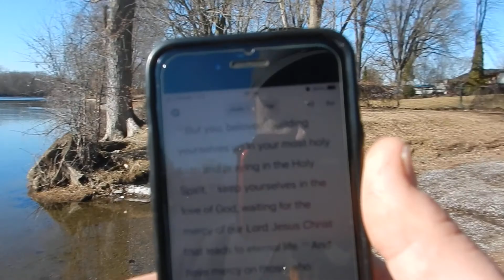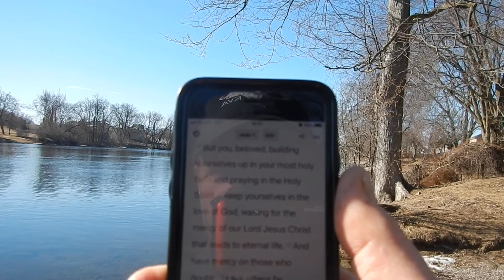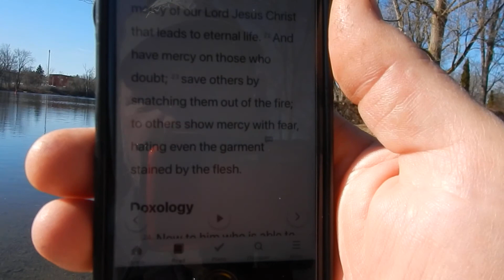Saturday, March 20, 2021 Walk to the River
Walking, reading, praying, and showing mercy with fear... that's right.  Jude 24